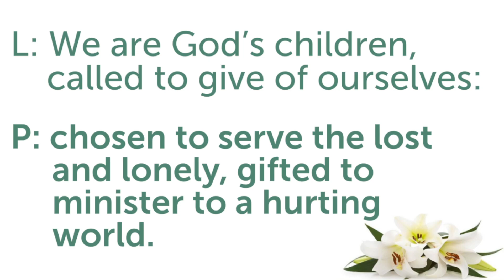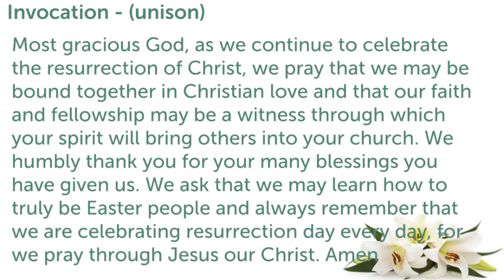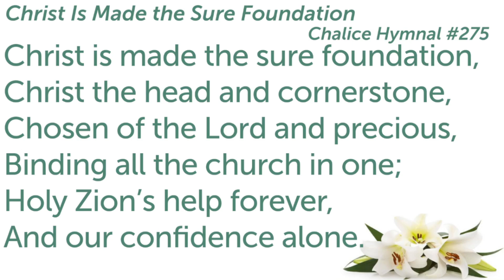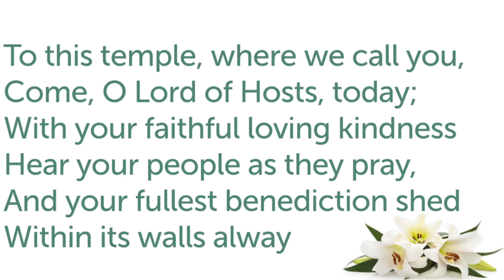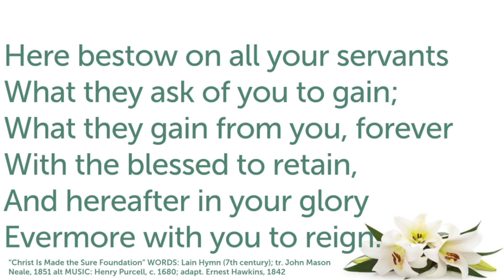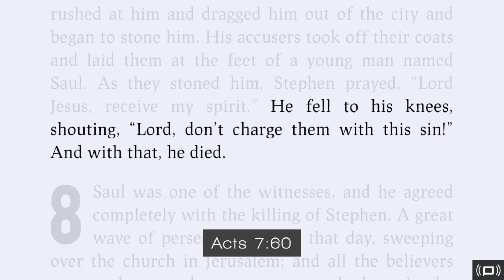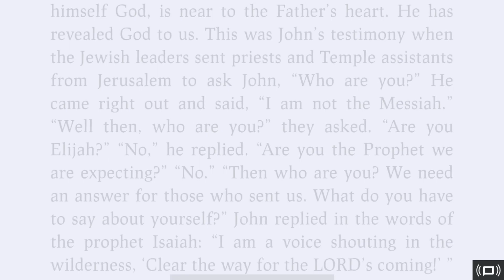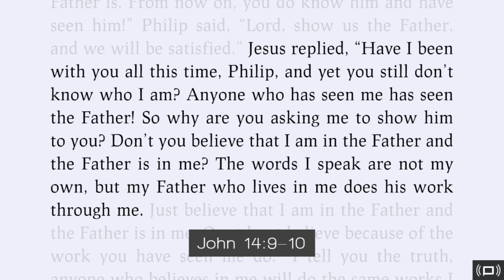May 7, 2023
First Christian Church Bowling Green Ohio
Everybody Must Get Stoned